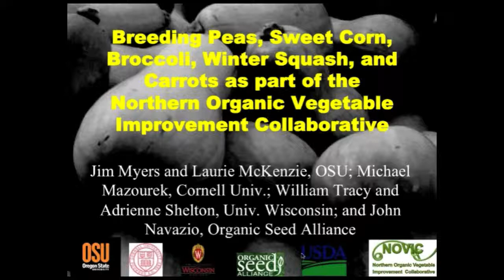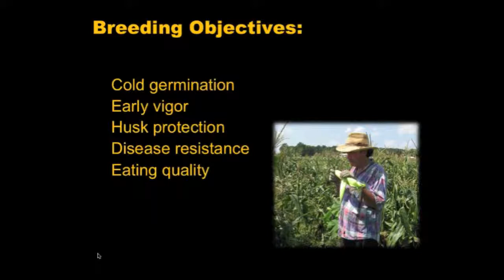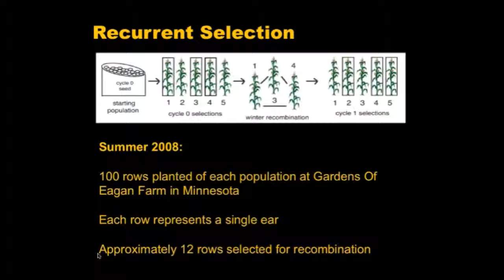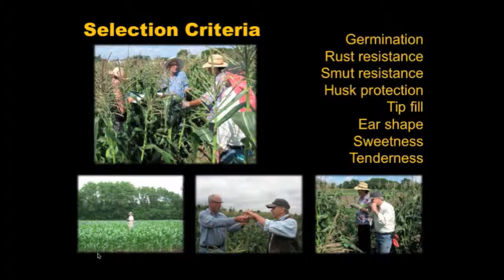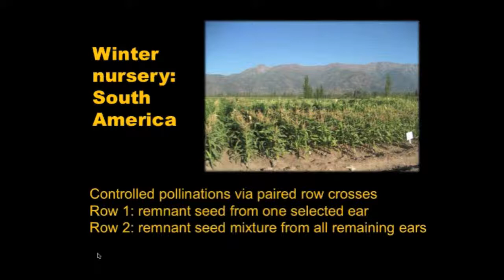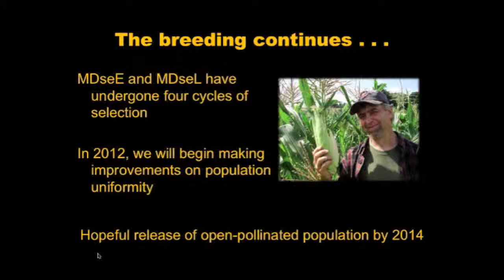Sweet Corn Breeding in the NOVIC Project Introduction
Captured live at the 2012 Organic Seed Growers Conference, Adrienne Shelton, discusses the traits that are being bred for in the project, methods for incorporating those traits, and experimental design.